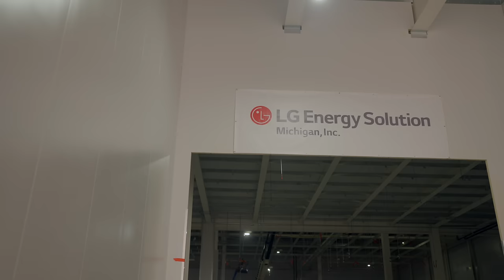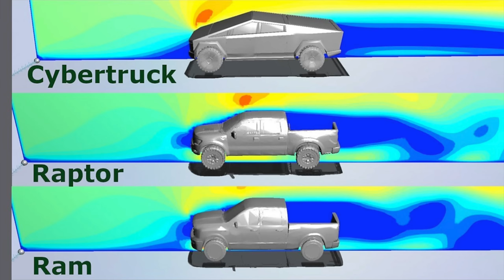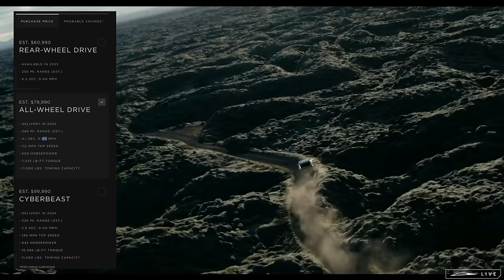Cybertruck - What Tesla ISN'T Saying!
Cybertruck: Learn More about LG Energy Solution today!

The Wait is finally over and the Cybertruck event is here. So what did we learn and what is Tesla still keeping close to the vest? This is a supercut of the event plus some analysis on numbers and all the special details Tesla didn't mention!

Chapters
0:00 - Introduction
0:30 - Bulletproof
2:40 - Towing Hauling
6:04 - Innovations
6:40 - Drag race 911
7:50 - My Analysis